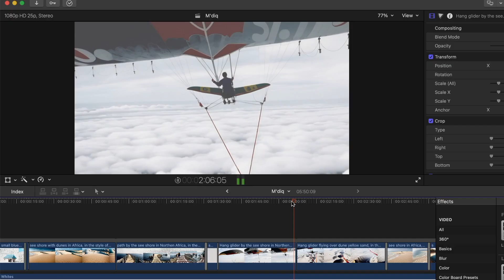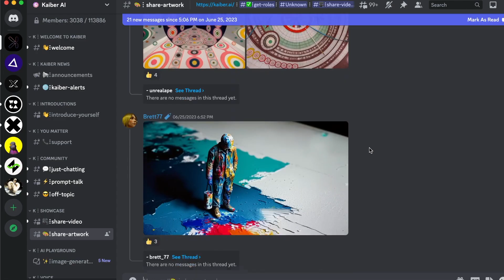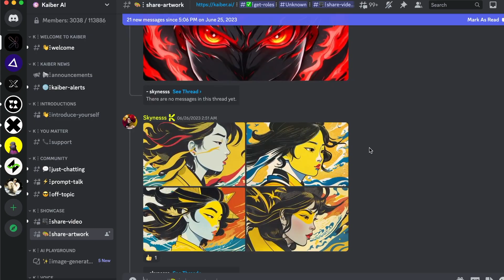How to use Kaiber AI like a pro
Ten techniques that will make your Kaiber videos look like a pro.
Create better AI videos faster while saving credits.